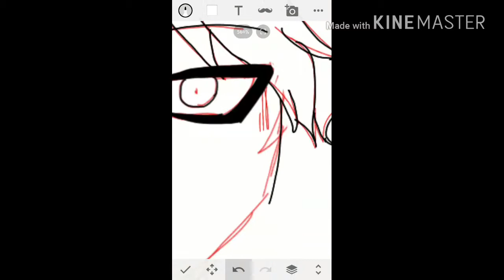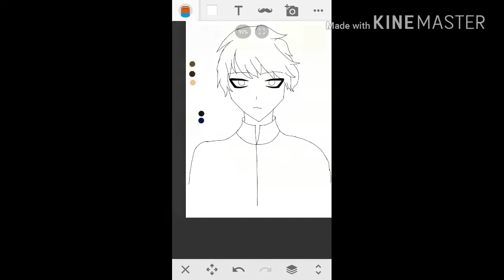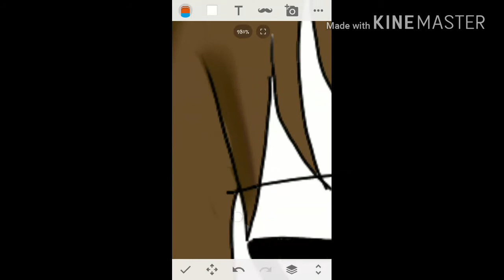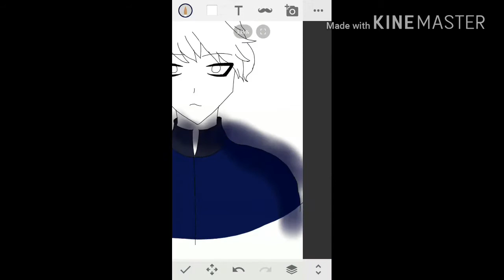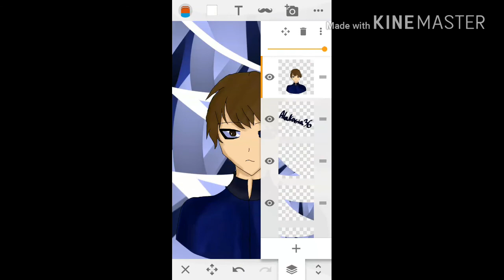[SpeedPaint MSP] Rysuje widzów #4 ( Forti )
Czytaj opis

VVVVVVV

Chcesz żebym cię narysował/ała to napisz nazwe w kom :)

- ALAKASIA36
- kasiaciesle
- reinbowkasia

Jeśli to czytałaś/eś to napisz w komentarzu "koteQ" to ci przypnę serducho

NIE ZAPOMNIJ ZOSTAWIĆ LIKE I SUBA! TO BARDZO MOTYWUJE! ▲ MIŁEGO OGLĄDANIA